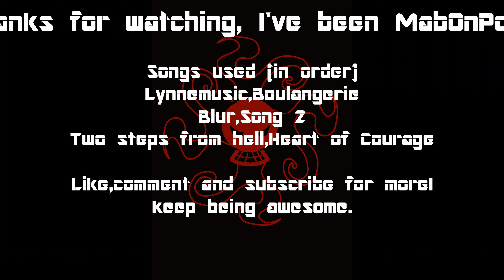My unluckiest TF2 game of all time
First video with commentary. Doesn't go so well.